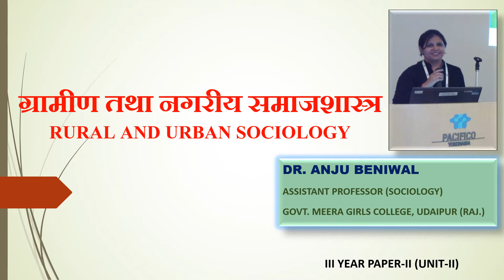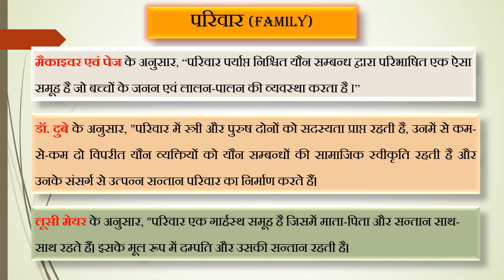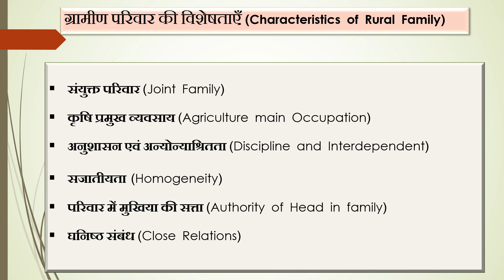Family (Rural)_III Year, Paper-II_Dr.Anju Beniwal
This video is beneficial for III year Students. This video describes the meaning of family and characteristics of Rural Family.